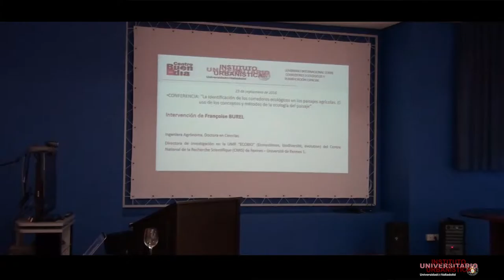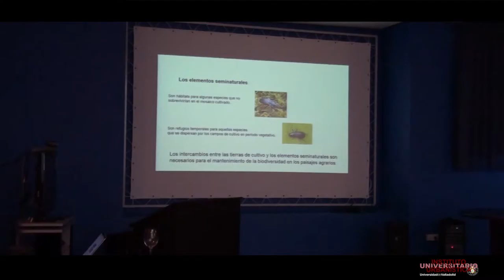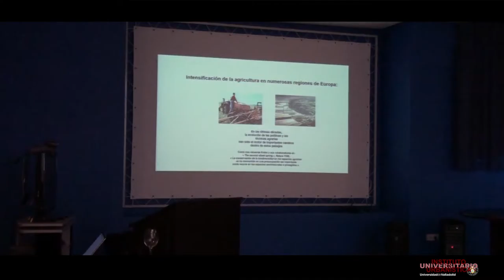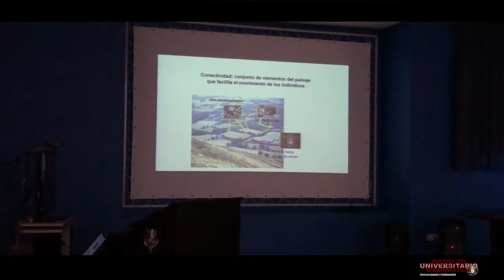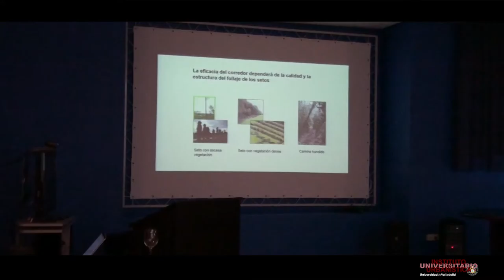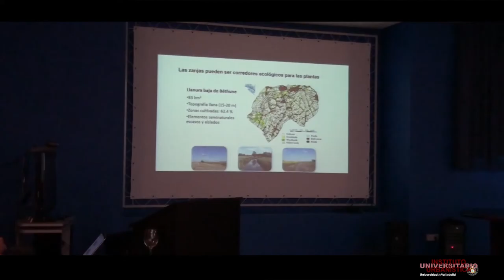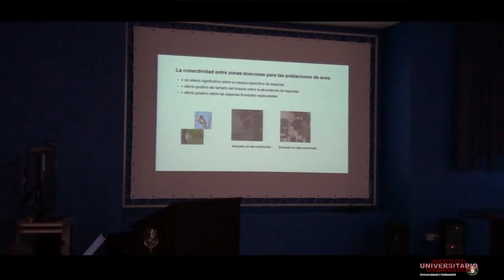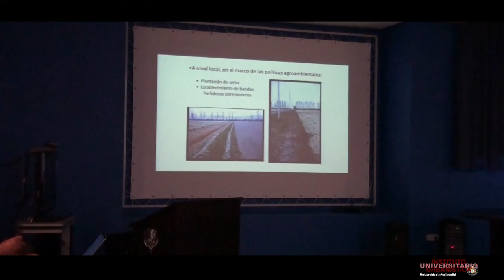6. La identificación de los corredores ecológicos en los paisajes agrícolas.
El uso de los conceptos y métodos de la ecología del paisaje
- Françoise Burel (CNRS & Univ. Rennes)

Conferencia pronunciada en el contexto del Seminario internacional "Corredores ecológicos y planificación espacial". Organizado por el Instituto Universitario de Urbanística de la Universidad de Valladolid, los días 22 y 23 de septiembre de 2016